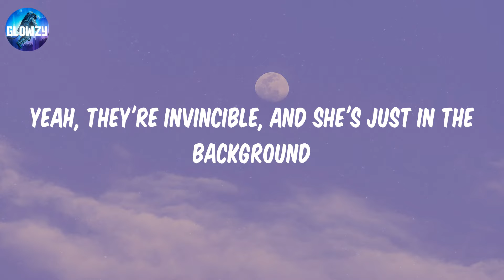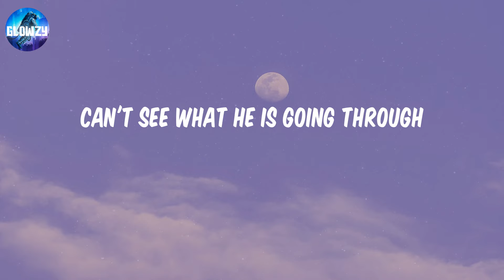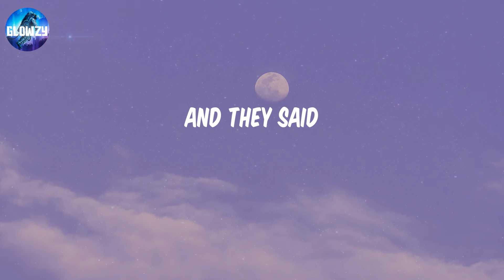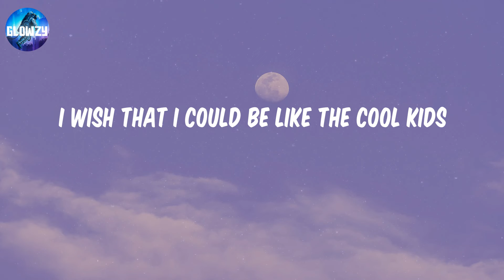Cool Kids - Echosmith (Lyrics) | I wish that I could be like the cool kids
Lyrics:
She sees them walking in a straight line,
That's not really her style
And they all got the same heartbeat
But hers is falling behind
Nothing in this world could
Ever bring them down
He sees them talking with a big smile
But they haven't got a clue
Yeah, they're living the good life
Can't see what he is going through
They're driving fast cars
But they don't know where they're going